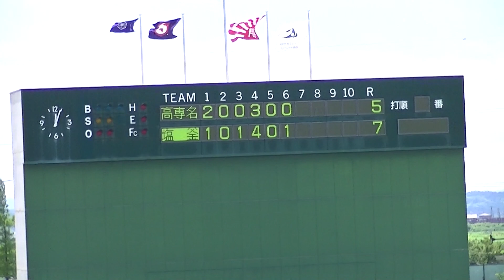Ｒ5年7/15 仙台高専名取＆塩釜（6回）「第105回全国高等学校野球選手権記念宮城大会」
開催場所：鹿島台球場